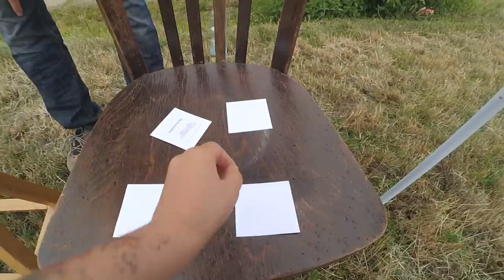1. Hadí závody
1. ročník Libčických hasičských závodů pro děti družstva mladých hasičů "Hadi a hadice z města Libčice" pořádaných spolu s soutěží v požárním sportu O pohár starosty města Libčice nad Vltavou 2016.